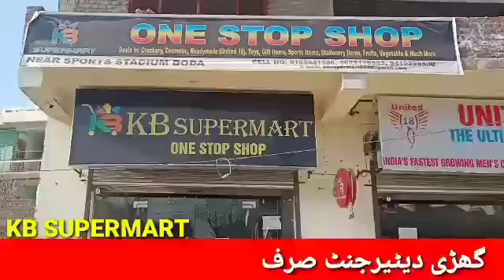_32nd National Road Safety Month_ *DDC flags off Walkathon-cum-Awareness Rally on the 2nd day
_32nd National Road Safety Month_
*DDC flags off Walkathon-cum-Awareness Rally on the 2nd day of the campaign*
_"My Family My Care"is the single Mantra to zero the road fatalities,69% decline in accidental deaths recorded in the last year_(DDC)

Doda,January 19:
As a part of the ongoing 32nd National Road Safety Month, District Development Commissioner, Doda Dr Sagar D Doifode, today flagged off a Walkathon-cum-Awareness Rally, here at DC office Doda.

The DDC flagged off a Walkathon (walk for awareness) under the theme “Sadak Suraksha-Jeevan Raksha” in which students from different educational institutions, drivers,Police, officers and officials of District Administration and MVD participated.

The Road Safety Walkathon started from DC office Doda, and culminated at TRC near Dak Bungalow, covering a distance of around two to three (02-03) KM.

Speaking on the the occasion the DDC stressed on the importance of Road Safety and imbibing it as a way of life and not confining it to a mere slogan.

The DDC urged all the stakeholders to follow all the necessary safety measures and traffic rules while travelling, besides asked them to be the ambassador of road safety campaign so that the aims and objectives of the ongoing Road Safety Month besides awareness regarding various traffic rules/parameters shall reach in every corner of the district on priority basis.

The DDC also expressed satisfaction with the efforts of the MVD and Traffic Police department due to which the district has recorded not only the decline in fatal road accident's but also in accidental deaths i.e about 69%.

Earlier, Assistant Regional Transport Officer,Er Kuldeep  Singh, while welcoming the DDC and other guests highlighted the series of events to be organised during the Road Safety Month.    He said that different programmes like Health checkup for drivers, bike rallies,Symposium, walkathon rallies etc. will be held during the month long campaign at all levels e.g at Tehsil level,Sub division level which would benefit all sections of the society.

Later on DDC alongwith SP operations distributed refreshments among the participants at TRC.

The others present during the program are ADC Doda Kishori Lal Sharma,SP operations, ACD Doda Prem Singh Chib,CPO Doda Parshotam Kumar, District Treasury Officer,Ex En PMGSY Doda,Dy SP Traffic Pankaj Sudan, DIO Doda Mohd Ashraf Wani ,DSWO Doda Zubair Ahmed Lone,EO MC Doda besides other officers/officials of various departments.

Reporter Parvaiz Batt